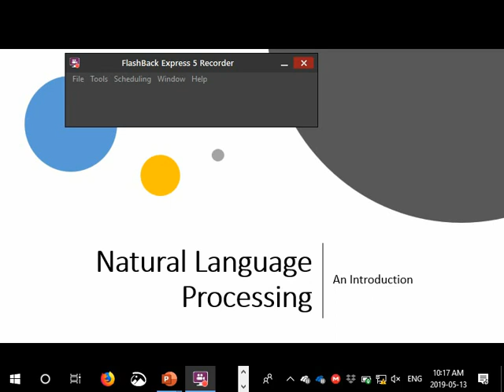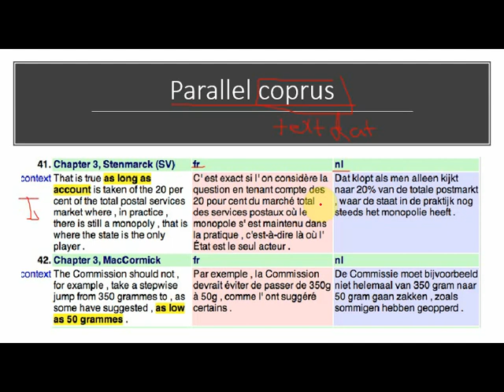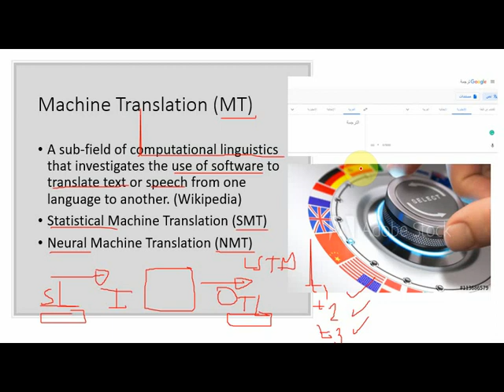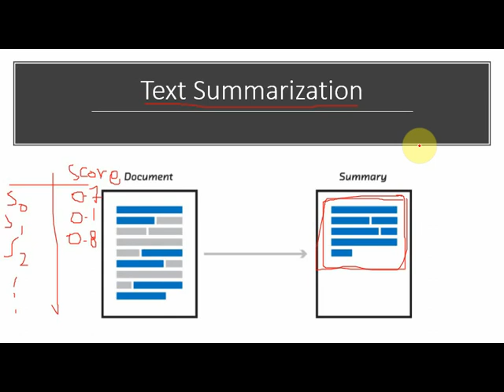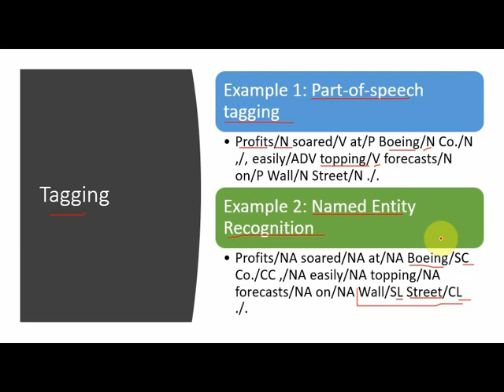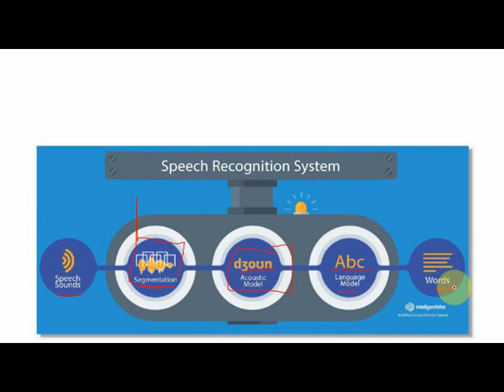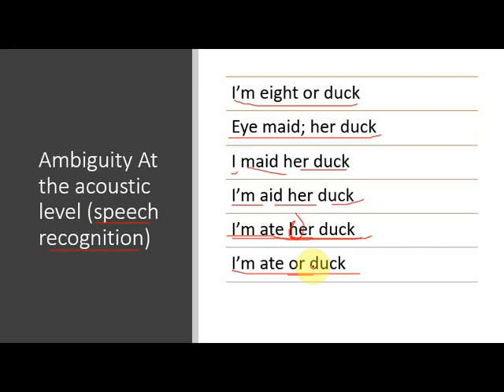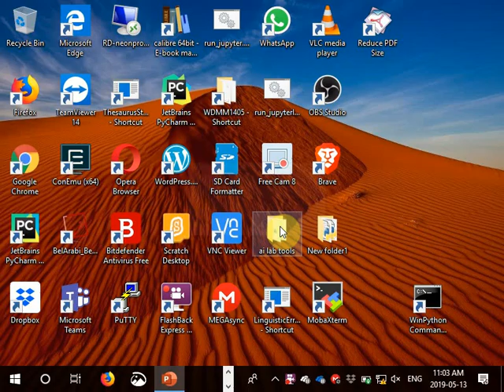NLP Intro مقدمة في معالجة اللغات الطبيعية للبشر 📱📝📚🔖🗒️🔊🌐🗣️🎙️💬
00:00:01 Intro
00:00:35 Outline
00:01:00 What is NLP?
00:02:29 NLP Tasks
00:03:35 Machine Translation
00:09:30 Information Extraction IE
00:17:16 Text Summarization
00:19:16 Dialog Systems and Chatbots
00:23:24 Tagging
00:25:20 Speech Recogntion
00:32:43 Why NLP is hard?